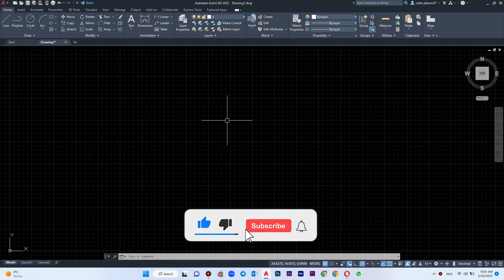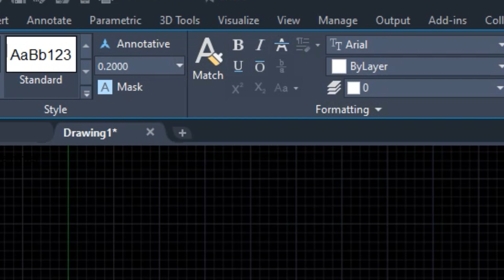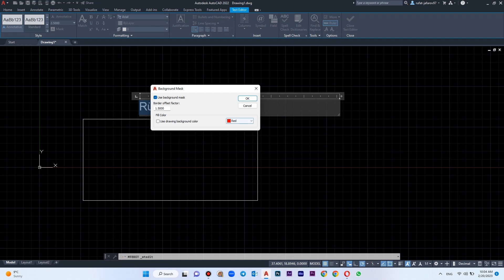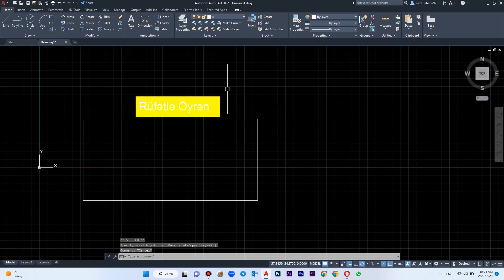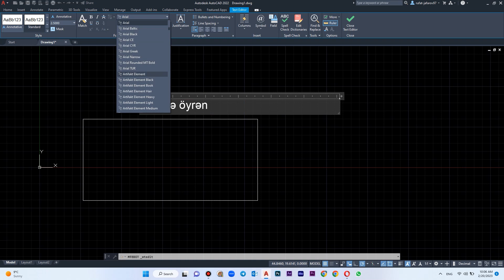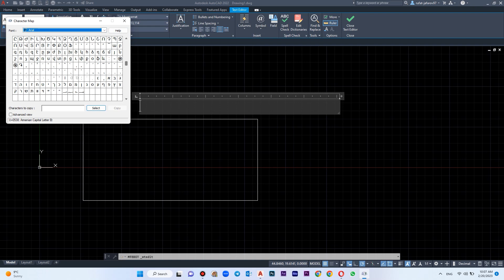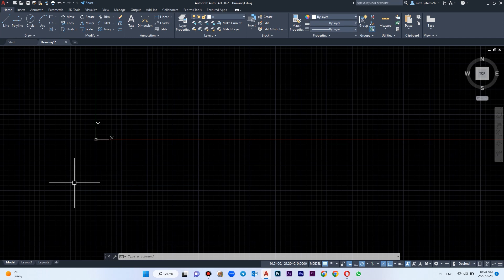AutoCAD dərs 23. Text aləti ilə tanışlıq. Autocadda mətnlər necə yazılır?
Bir şeyi öyrənmənin ən yaxşı yolu onu təcrübə edərək öyrənməkdir. Buna görədə Autocad proqramını daha yaxşı öyrənmək istəyirsinizsə dərslər ilə yanaşı cizgi nümunələrini izləyin və mən hər yeni alət tətbiq elədikcə videonu saxlayaraq sizdə eyni nümunələri çəkməyə çalışın. Eyni alətin müxtəlif cizgi nümunələrində tətbiqi zaman ilə bu aləti qavramağınızda sizə böyük kömək olacaq.